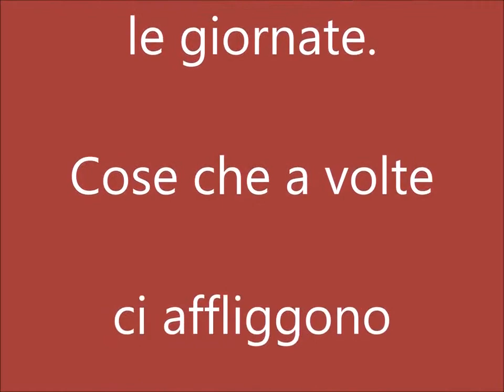BUONGIORNO BUON VENERDI E BUON FINE SETTIMANA